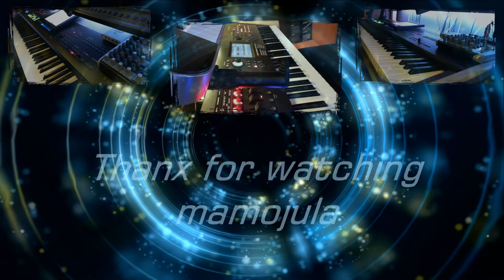Ambient Whales - Yamaha Montage / Korg Oasys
I've created an ambient piano performance (8 voices) on the Yamaha Montage and played 2 additional sounds on the Korg Oasys. Enjoy!